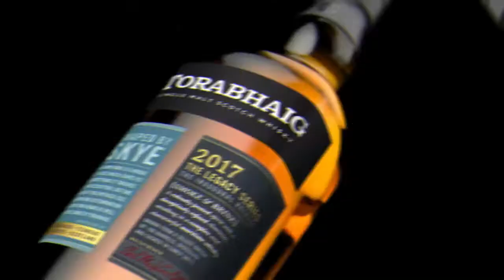The Spirit Specialist reviews Torabhaig Allt Gleann Island Single Malt Scotch Whisky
The Torabhaig Distillery is sited in a converted farmstead on the South East of the Isle of Skye. It’s only the second distillery to be licensed on the island – the first being the very well known and highly regarded Talisker.
The distillery was set up by Marussia Beverages, a drinks distributor who also created the Mossburn brand of independently bottled whiskies, and has been operational since January 2017. A team of experienced brewers, distillers and malters were brought on board to mentor a team of nine apprentices, most who are from the local area, who would become the distilling team in their own right.

Torabhaig Allt Gleann is the 2nd release from the distillery which will be released across four batches throughout 2021 and 2022. Whereas the Inaugural Release used only Concerto barley with an initial phenol level of 55 to 60 PPM resulting in a residual level of 16 PPM with maturation in ex-Bourbon casks, Allt Gleann has a combinaton of Concerto and Laureat barley with an intial phenol level of around 77 PPM resulting in a residual level of 17PPM, with maturation taking place in both ex-Bourbon casks and casks that have previously aged other whiskies. No colour has been added, no chill filtration took place and it is bottled at 46% ABV.